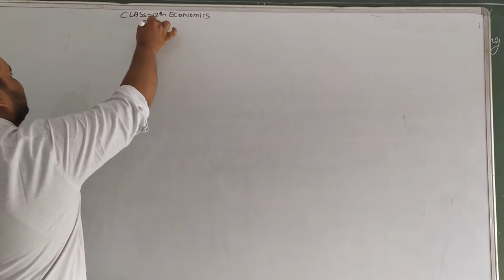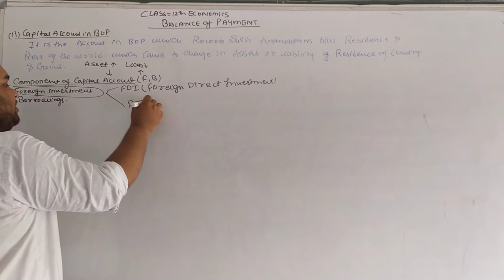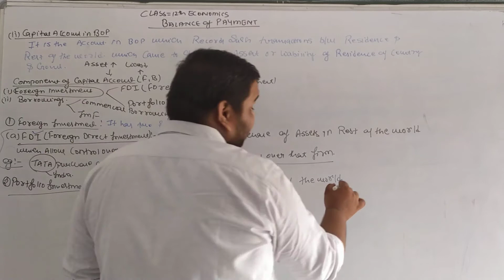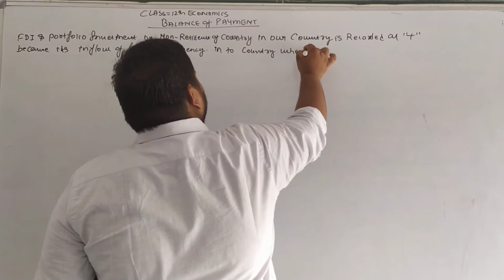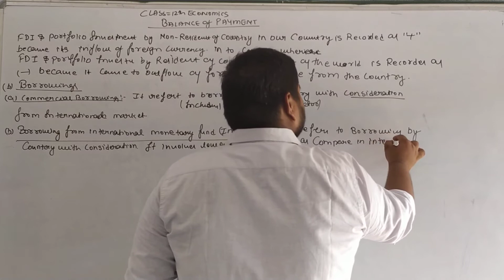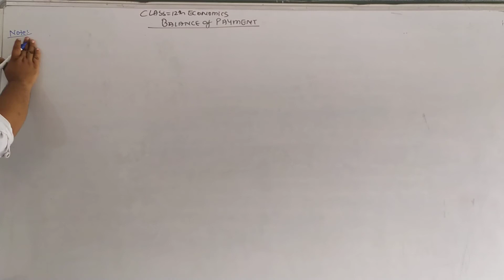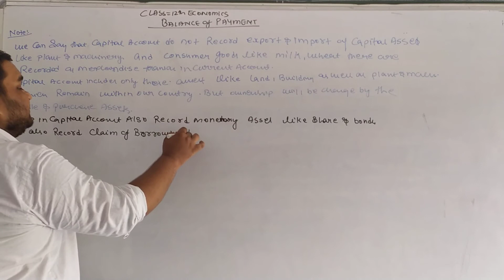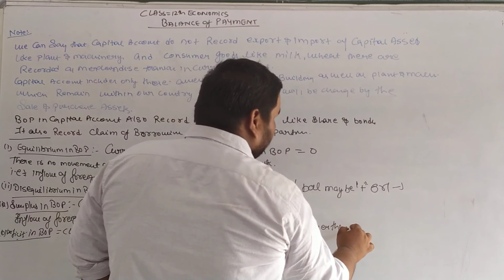Class 12 economics ch 12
Balance of payment part 2